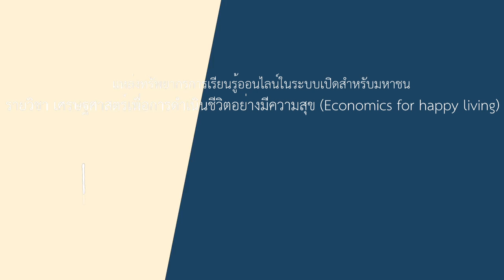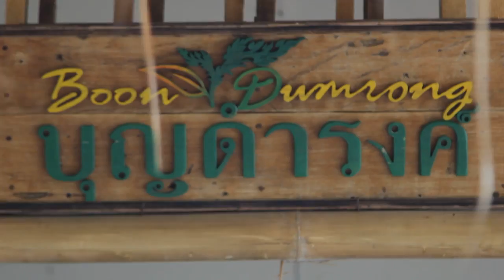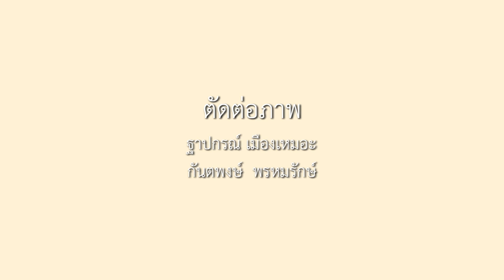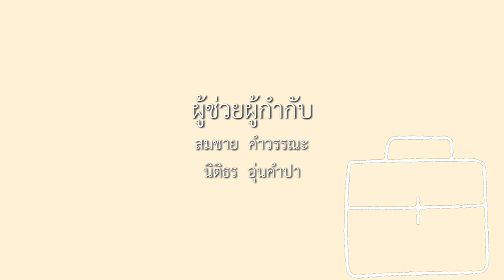10-3 กระบวนการเรียนรู้หลักปรัชญาเศรษฐกิจพอเพียง (1)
บทที่  10 คุณค่ากับความสุข
ตอนที่ 3 กระบวนการเรียนรู้หลักปรัชญาเศรษฐกิจพอเพียง (1)